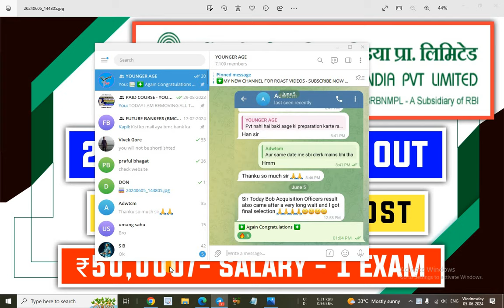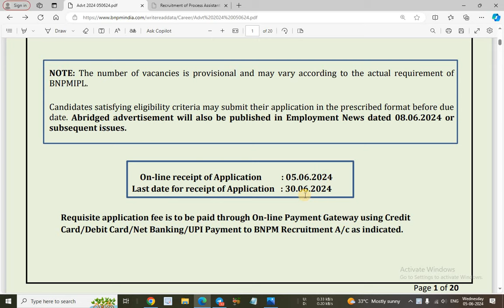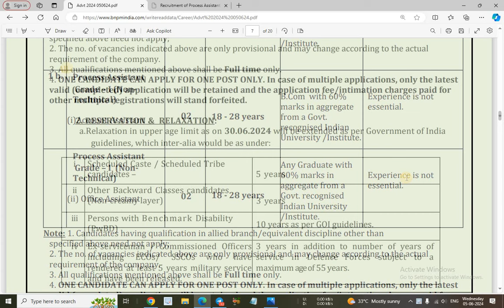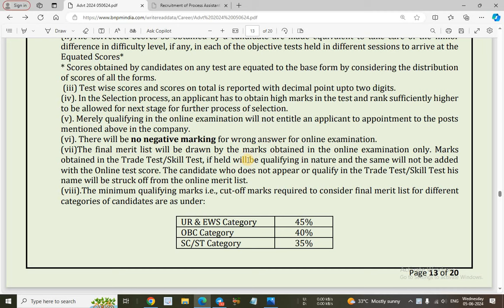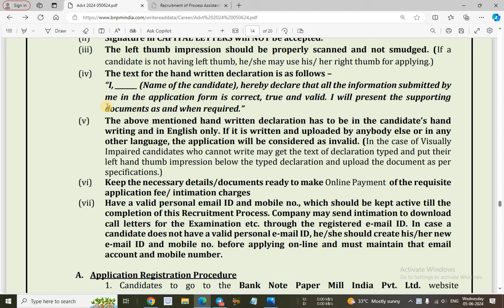Bank Note Paper Mill India 2024 Notification Out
In this video I have discussed about Bank Note Paper Mill India Recruitment 2024.

@YOUNGER AGE
Younger age
Youngers age